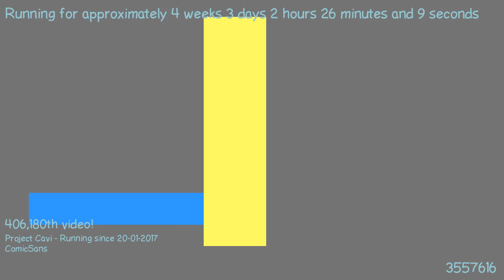1487637018 - Webdriver Cavi - O